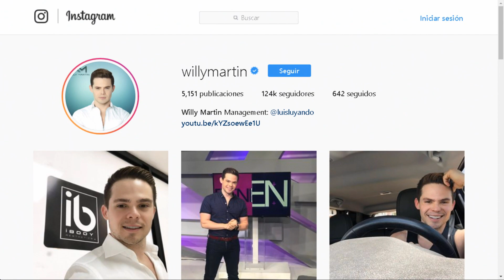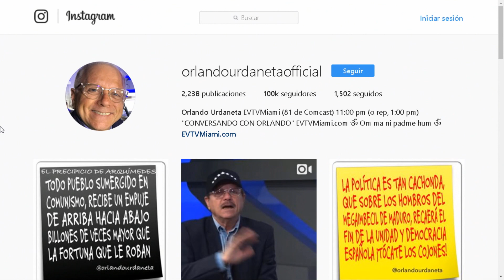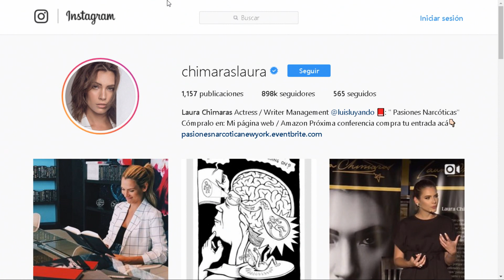La cuaima le hace un show a Orlando CONVERSANDO 06/05/18 SEG 3